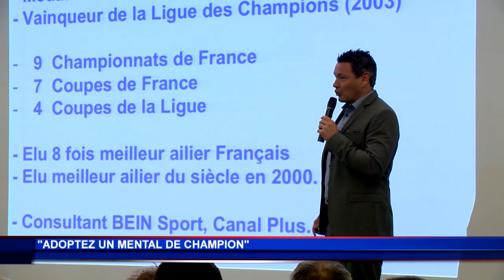JT Monaco Info du jeudi 11 février